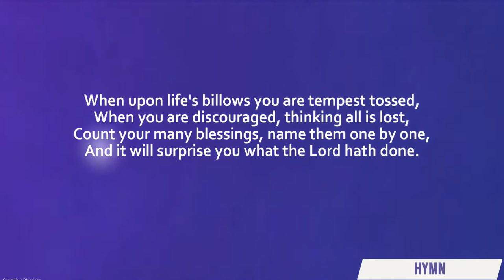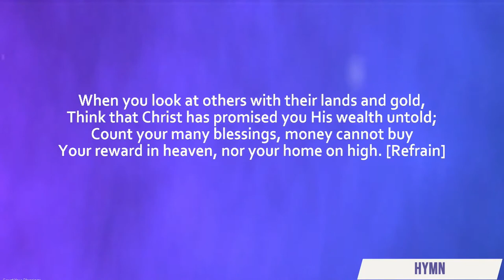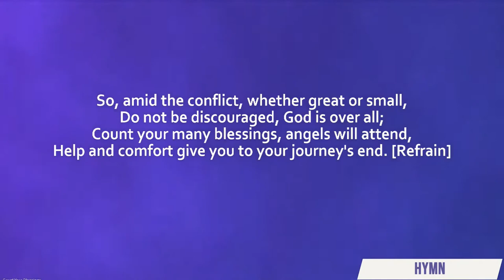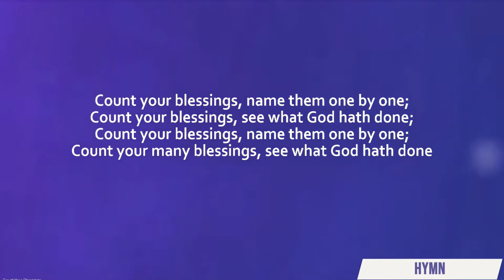Praise Worship Sunday August 2, 2020 with Pastor Soji Israel & Fountain of Praise.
Calm Down Your GOD Has Power 2 Chronicles 20. Join us for the part one, you will be amazed at how much power God has placed in you.